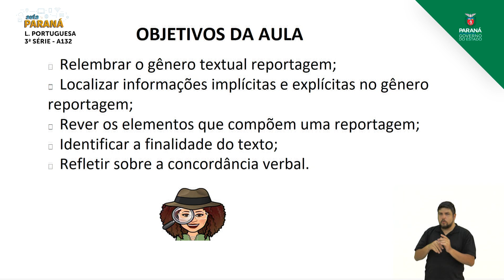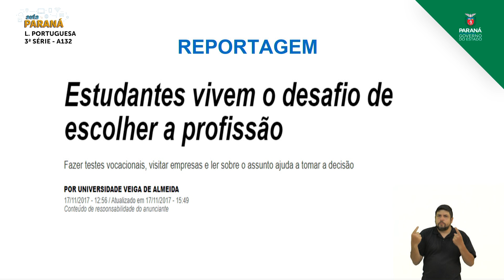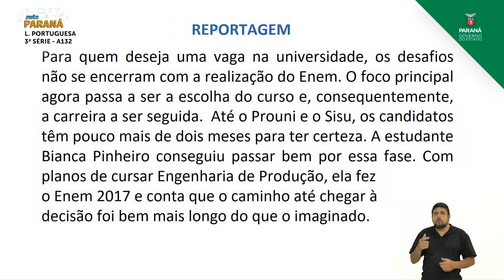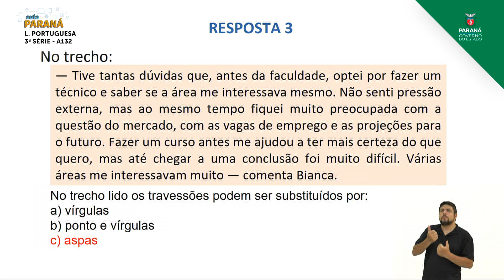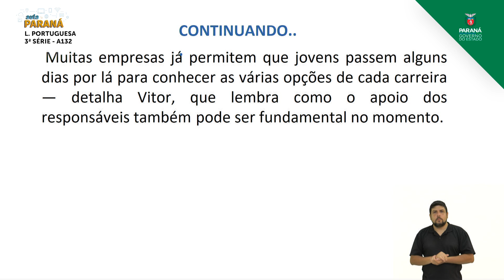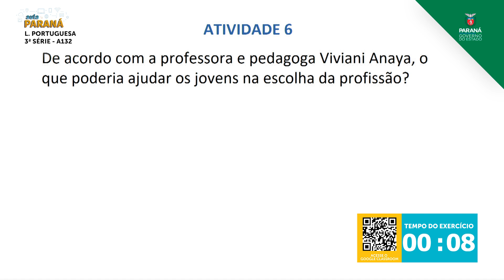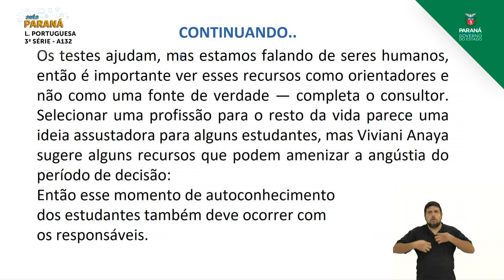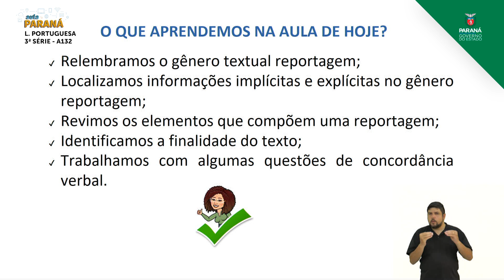3ª Série | Língua Portuguesa | Aula 132 - Reportagem